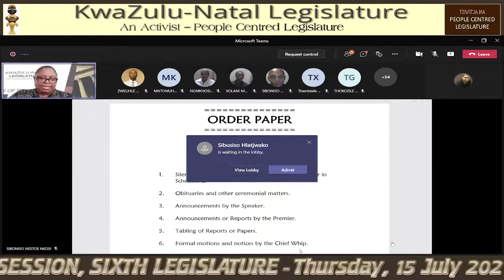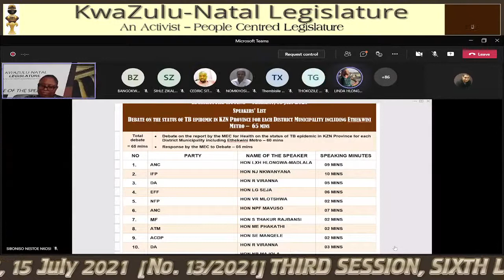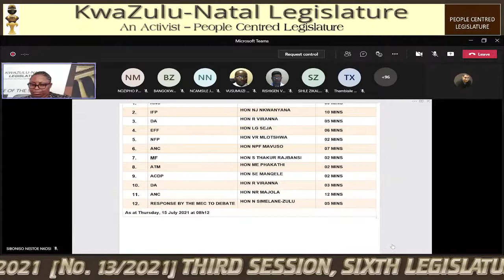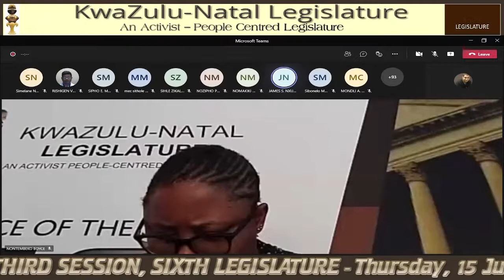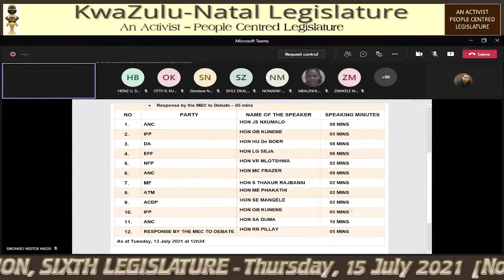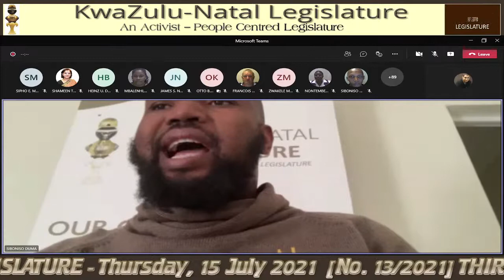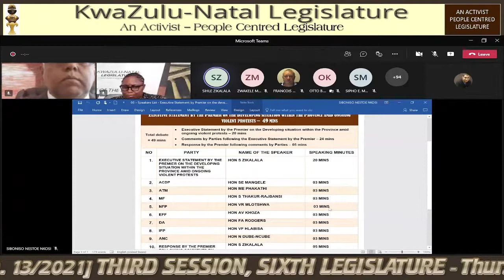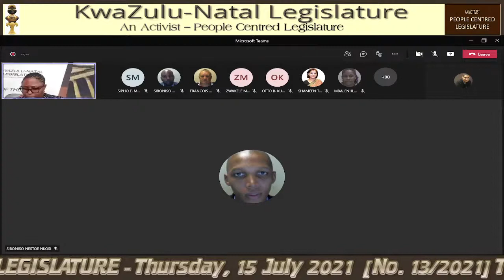[No. 13/2021] THIRD SESSION, SIXTH LEGISLATURE - Thursday, 15 July 2021